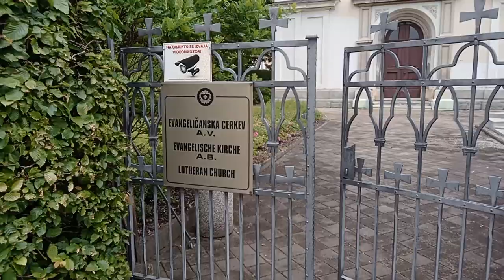MARIBOR # EVANGELIČANSKA CERKEV ¤ 2023_JUN_07